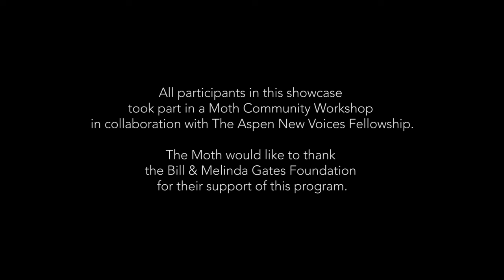The Moth Presents: Esther Ngumbi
A student in Kenya changes her report card to keep her failing grades from her supportive Mother.

Dr. Esther Ngumbi is a 2007 recipient for the highly competitive AmericanAssociation of University Women (AAUW) International Fellowship. She has been featured in the AAUW celebrating 125 years of fellowships and grants views and on the cover of AAUW’s highly acclaimed national research report: “Why So Few? Women in Science, Technology, Engineering, and Mathematics”. Dr. Ngumbi is currently a post-doctoral researcher at the Department of Entomology and Plant Pathology in Auburn University, Alabama. She has worked with the Clinton Global Initiative (CGIU) where she served two terms as a Commitment Mentors and with AAWU in various capacities. Esther was named by One World Action as one of the 100 powerful women who change the world. She continues to be a global leader, motivational speaker and is passionate about issues related to hunger, gender, education, youth activism and sustainability.